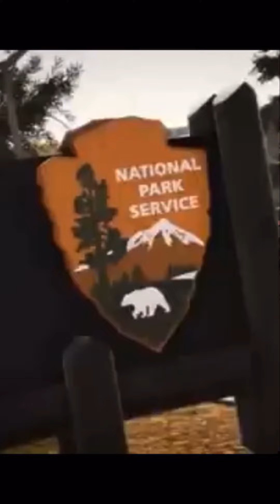Farming simulator 23 VS Farming simulator 20 mobile ???